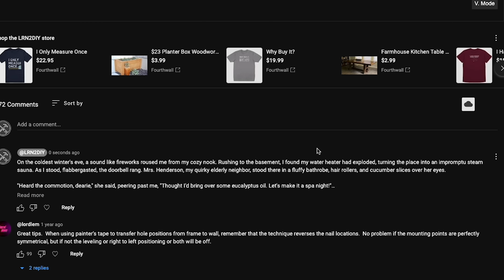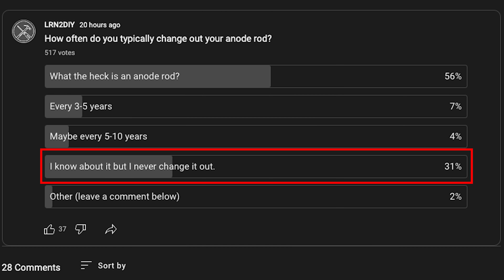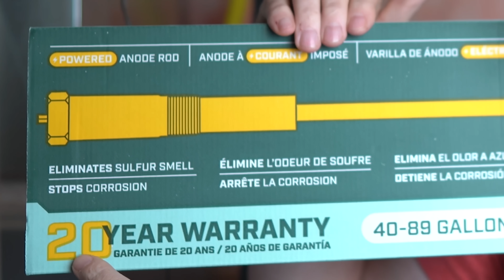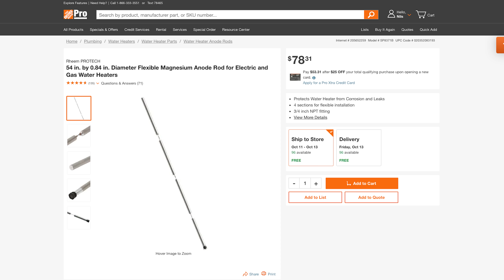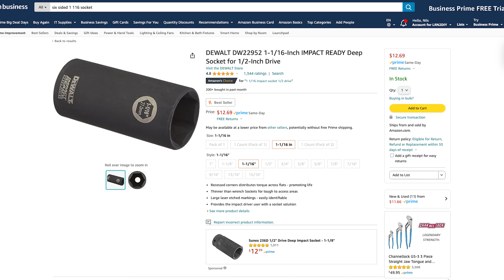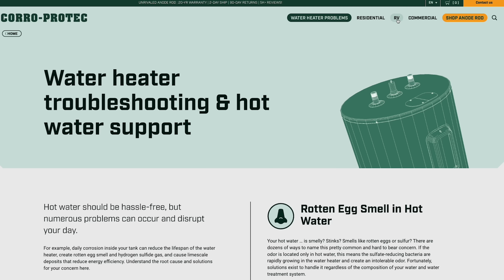30 Minute Secret Makes Your Water Heater Last Decades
Want to never have to replace your water heater again? Check out the Corro-Protec Anode Rod that will save you all the hassle of having to replace that old water heater!
Remember to tell us your water heater horror stories in the comments- whichever 3 get the most likes will get a free Corro-Protect Anode Rod!

• Corro-Protec™ Powered Anode Rod for Water Heater, 20-Year Warranty, Eliminates Rotten Egg/Sulfur Smell within 24 hours, Stops Corrosion and Reduces Limescale, Electrical Anode Rod Made of Titanium: Direct from Corro-Protec
• 1/2-Inch Drive Click Torque Wrench,25-250 ft.-lb./33.9~338.9 Nm
• DEWALT DW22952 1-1/16-Inch IMPACT READY Deep Socket for 1/2-Inch Drive
• Installation kit- The Corro-Protec installation kit includes a 1-1/16 socket, a 31mm socket and some teflon tape

Here’s everything I use to film my videos, including cameras, lights, microphones and more

📚 TWO FREE AUDIOBOOKS! 📚
To get two free audiobooks from Audible, just follow this